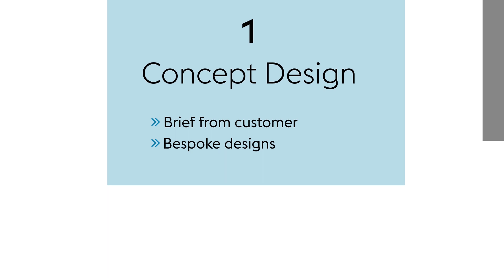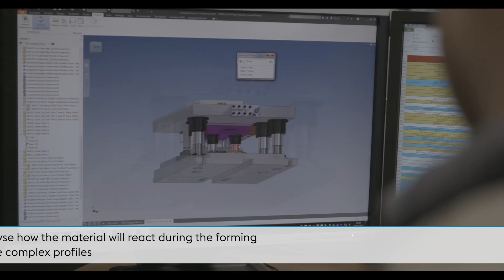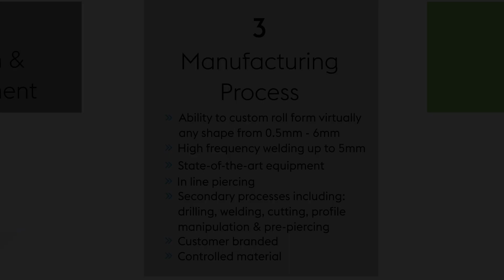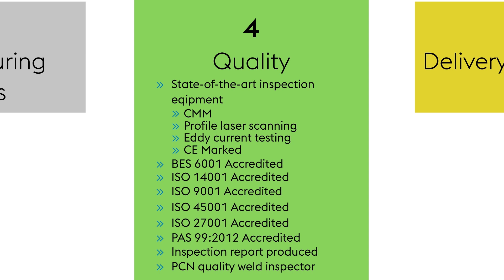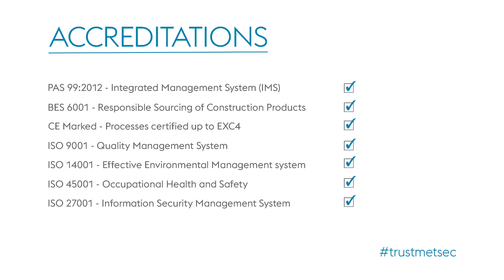voestalpine Metsec plc - CRF Concepts into Reality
With over 75 years knowledge, experience and technical expertise of cold roll forming, Metsec is ideally placed to help support our customers by offering tailored solutions to satisfy almost any requirement.